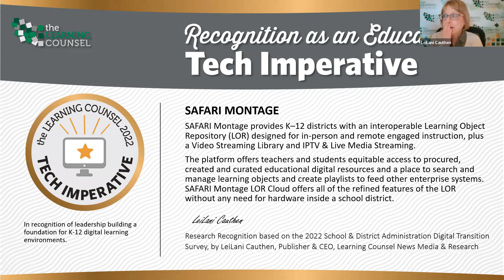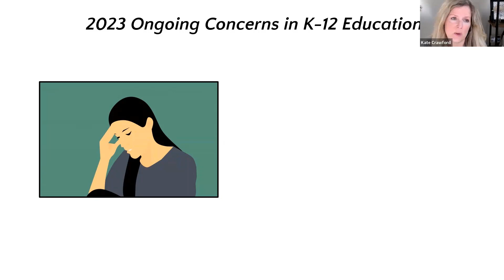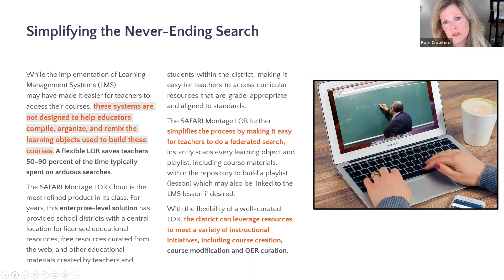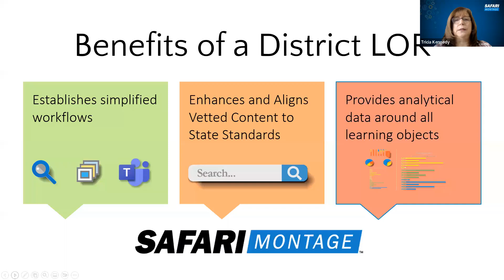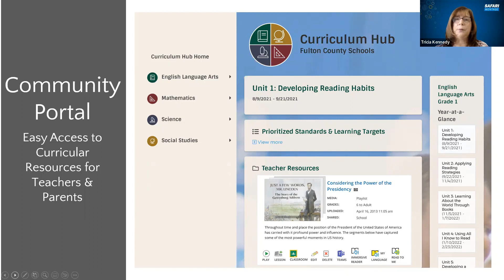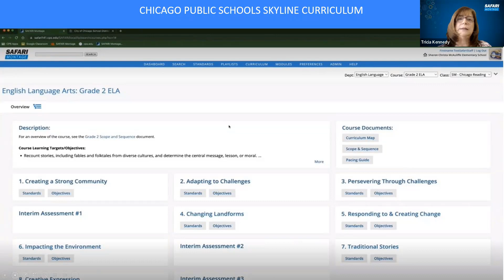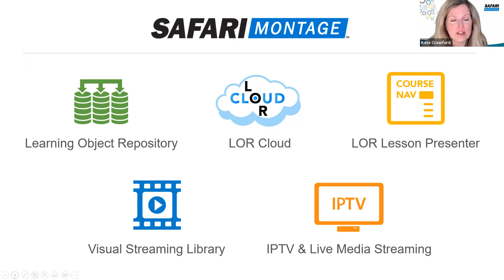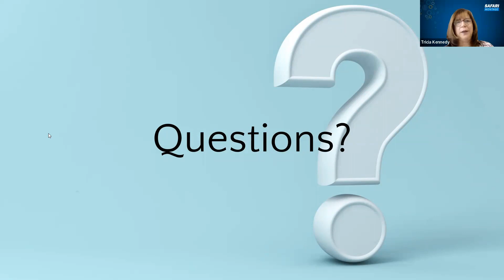Tech Imperative Recognition - SAFARI Montage